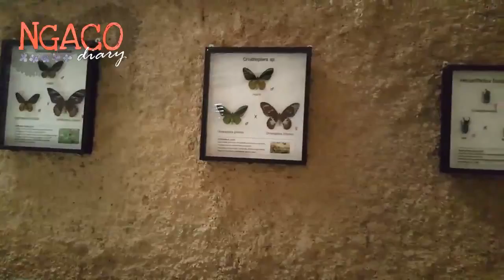Bukan Vlog Biasa: Edisi Ngacoerz Goes to Jatim (Cartoon ver.)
Ngaco goes to Malang, Jatim (with 9th grader)! 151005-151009 For full version go watch it

Video Location:
Kebon Kawung Station - Bandung
Gubeng Station - Surabaya
Eco Green Park - Batu, Malang
Jawa Timur Park 2 (Batu Secreet Zoo) - Batu, Malang